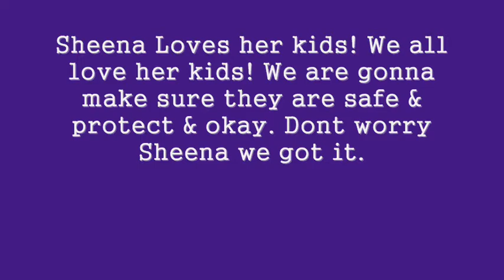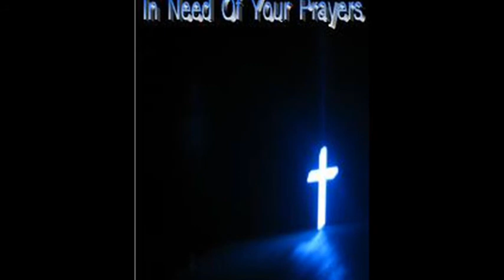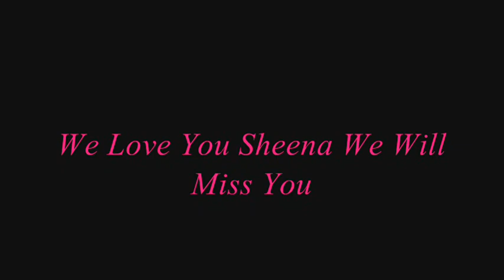RIP SHEENA I WILL MISS YOU FOREVER Part 2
When we lose something that is precious to us, we are left with a feeling of sadness. Whether it is a precious friend or even a treasured object, the loss can be hard to bear. It is as if a part of you has gone missing. Throughout our life we amass collections of friends and treasured possessions. Having close relationships help us feel as if we are not alone in the world. When we lose someone or something that is precious to us, we may realize that there is a certain aloneness that can never be filled. Ultimately the condition of life is one of being alone before G-d